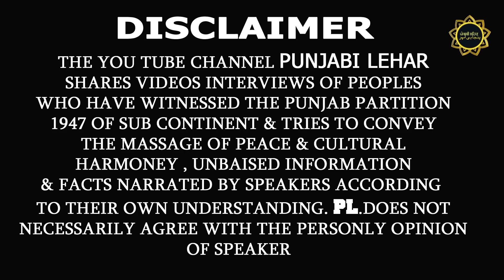Full Story !! 72 ਸਾਲ ਹੋ ਗਏ ਮੈਂ ਅੱਜ ਵੀ ਅਪਣੀ ਮਾਂ ਤੇ ਭਰਾ ਨੂੰ ਮਿਲਣ ਲਈ ਤਰਸਦਾ ਹਾਂ ਜੋ 1947 ਵਿੱਚ ਖੋ ਗਏ ਸੀ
song _Lahore
Singer _Jass Nijjar
We create this channel for those who like punjabi culture Historical Places , Sikh History in pakistan , gurughar in pakistan, punjab partition stories , Punjabi Sports and punjabi games just like , kabaddi ,